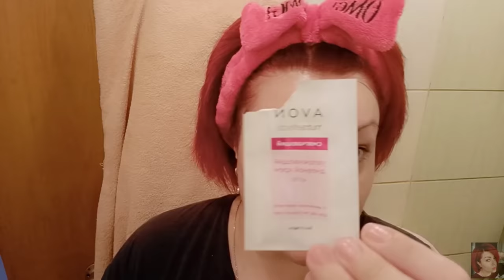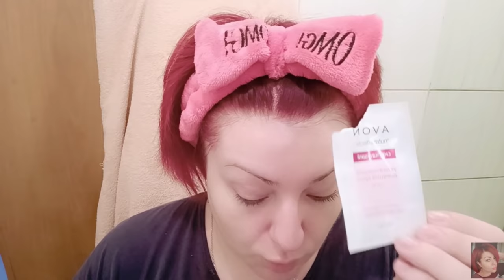❤️ AVON ТЕСТИРУЕМ НОВИНКИ! СОГРЕВАЮЩИЙ ГОММАЖ И ТОНИК ANEW с витамином С, новые крема Nutra Effects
ВСЕМ ПРИВЕТ!!!
В этом видео предлагаю вместе протестировать новинки AVON. Мицелярный скраб, крем nutra Effects увлажняющий, крем нутра эффектс матирующий, согревающий гоммаж AVEW
, тоник с витамином С энью, маска арктическая брусника.